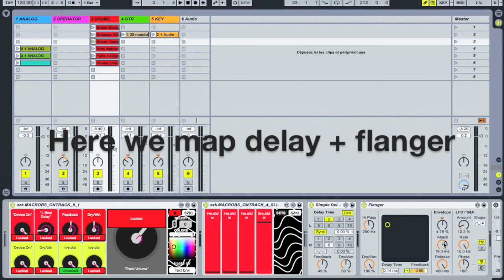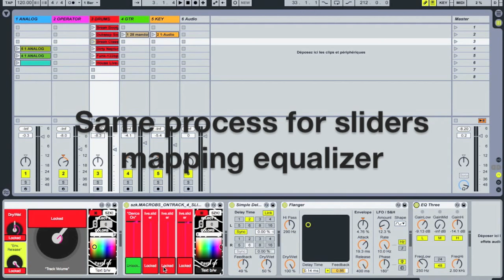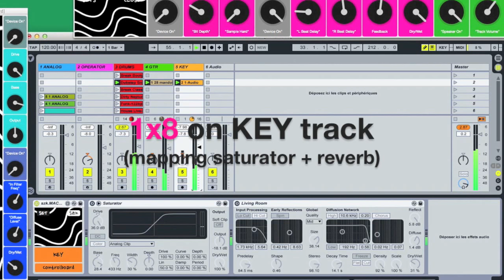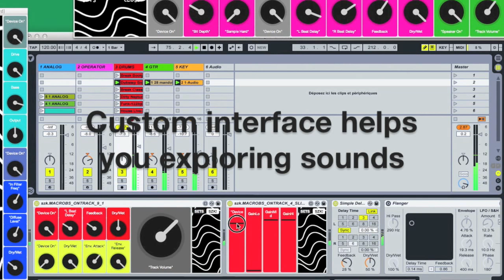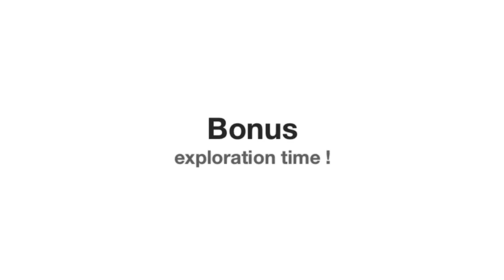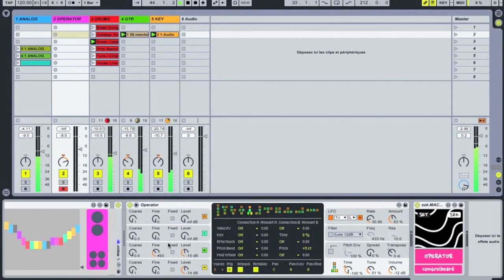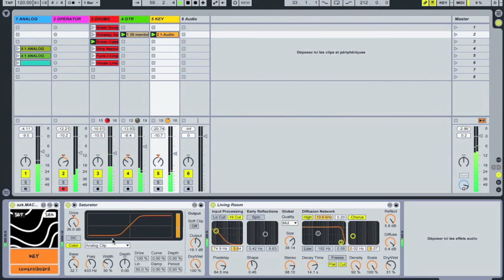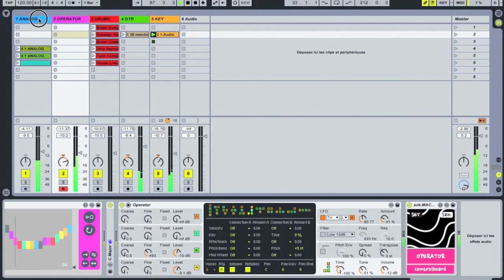Macrobs Minisuite / Controlers - Max For Live device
Macrobs minisuite is a 28x set of custom macro knobs & sliders for Ableton Live. Just unlock, then click Live's parameters to create your custom mapping easily. Colors can be set for each button. The minisuite includes 16x on-track and 12x standalone devices, among which two specials dedicated to Analog and Operator synths. Each button is midi mappable.